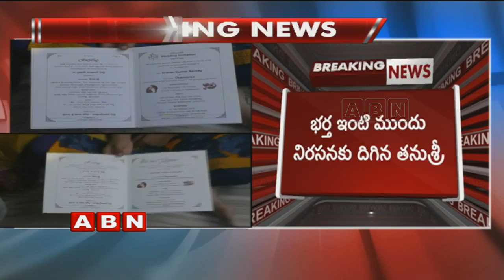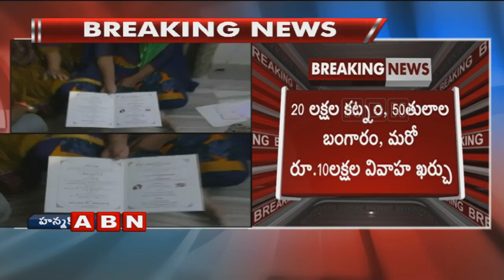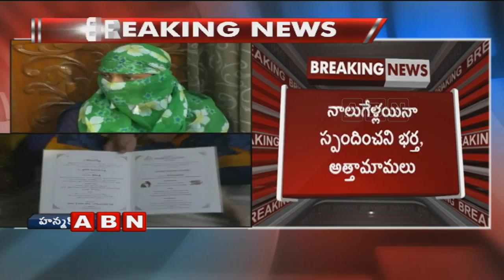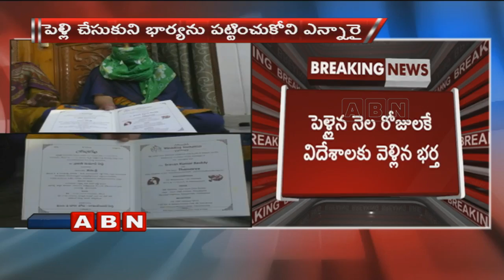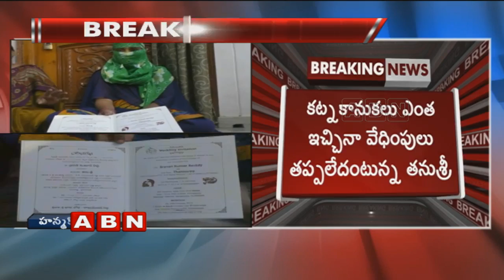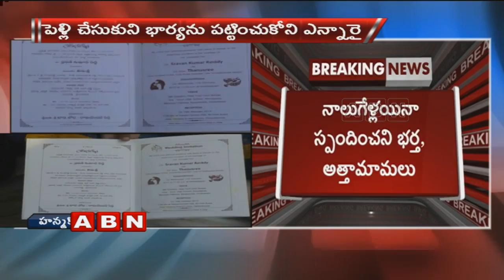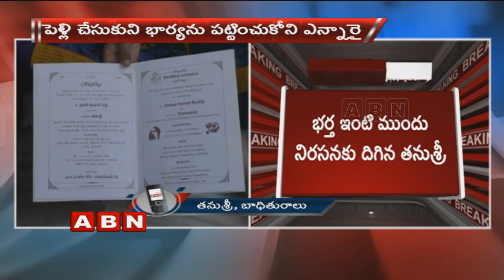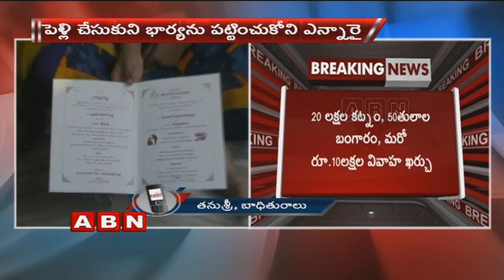పెళ్లి చేసుకొని భార్యను పట్టించుకోని ఏన్నారై | Wife protest at Husband house,urges for Justice